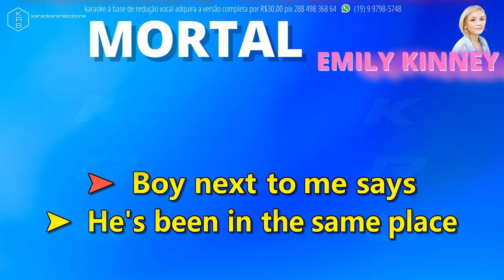MORTAL - EMILI KINNEY - PLAYBACK DEMONSTRAÇÃO